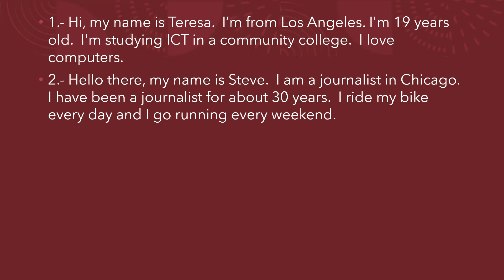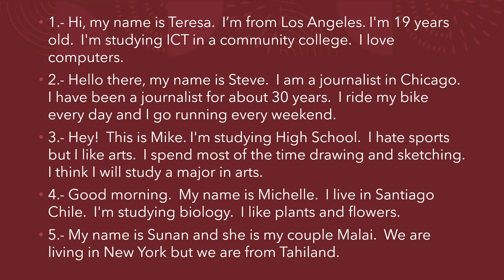E4 U2 1 9 LISTENING FOR THE GIST